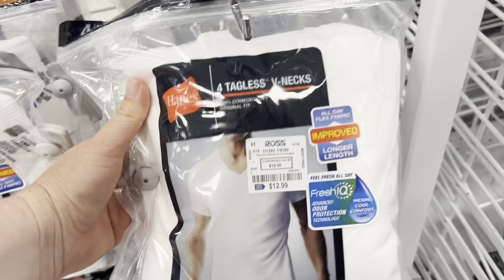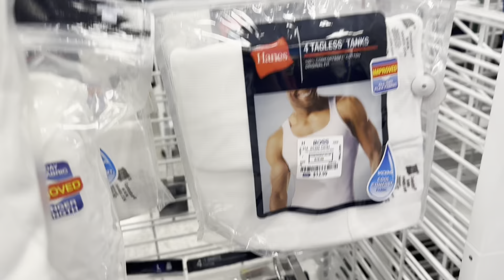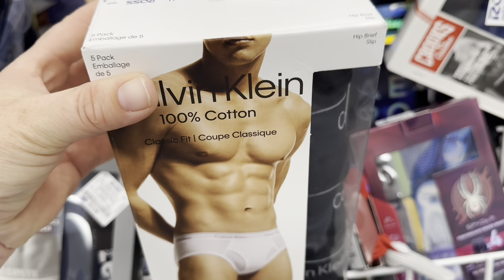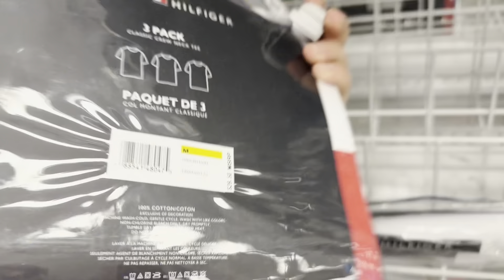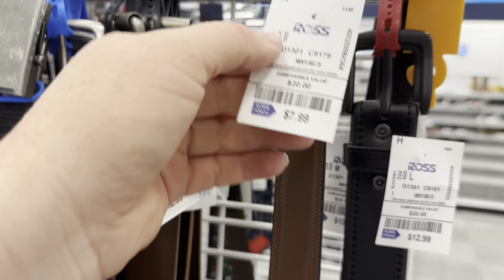Ross dress for less con sus buenos precios que belleza Tommy,MK,NIKE,STEVE MADDEN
Nike,Steve Madden,michaelkors, tommyhilfiger,y muchas marcas reconocidas se pueden encontrar el la Ross dress for less Que belleza de mercancía shopwithme rossdressforless michaelkors sanrio hellokitty shoes tjmaxx marshalls poloralphlauren burlington shopwithme @elizabethruizvlogs4594